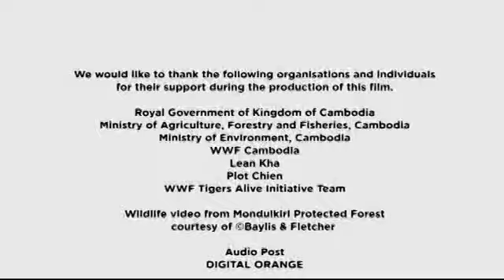Bekentenissen van een stroper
Ex-stropers getuigen over hun vorige leven en hun omkering naar tijgerbeschermers